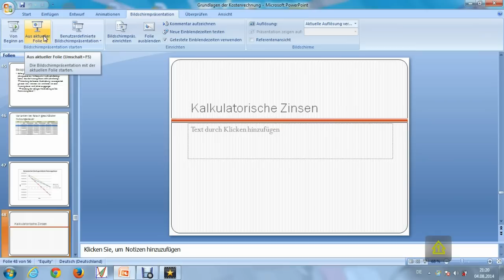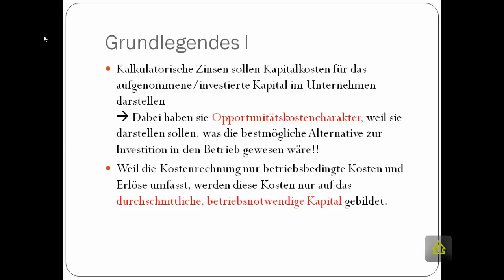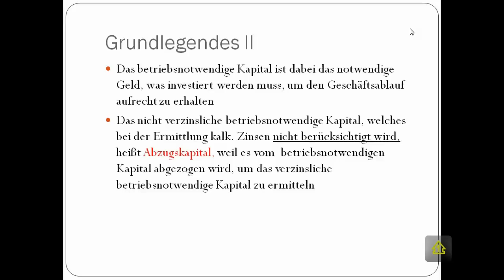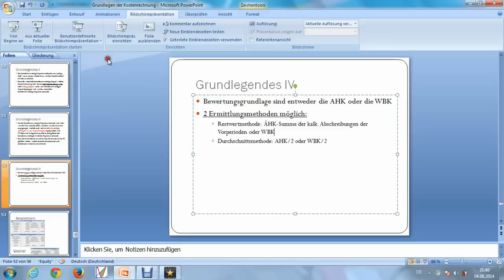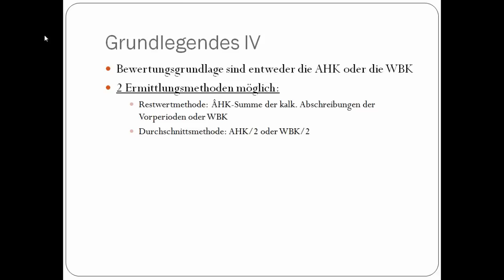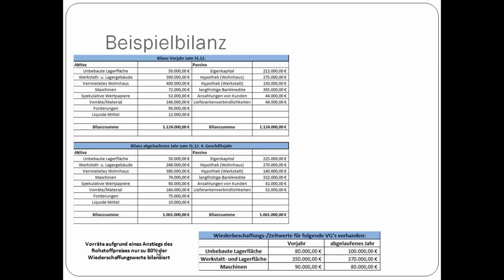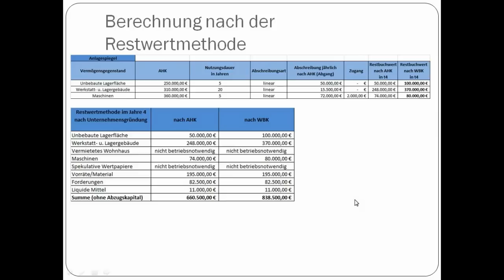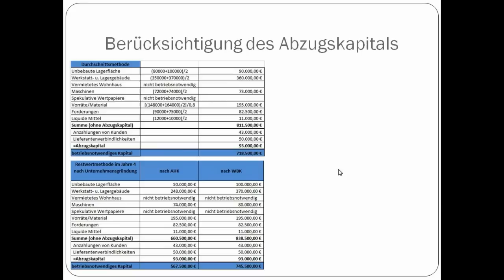Betriebsnotwendiges Kapital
In diesem Video lernen wir kennen, wie wir das betriebsnotwendige Kapital errechnen können um später darauf aufbauend die kalkulatorischen Zinsen für das Eigen.- und Fremdkapital zu ermitteln. Gezeigt wird die Ermittlung nach der Durchschnittsmethode und nach der Restwertmethode.